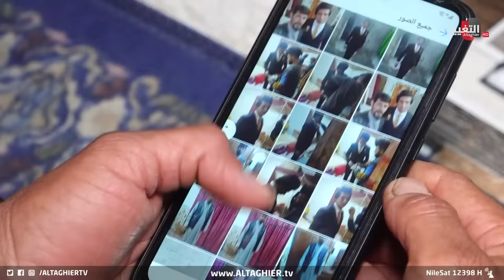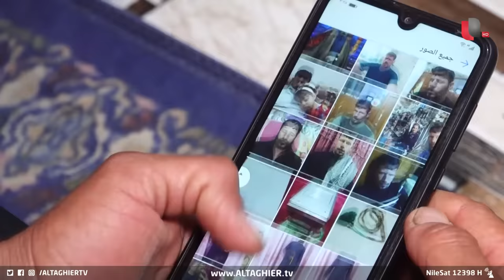طفلة البصرة .. شاهد كيف استدرجها واغتصبها في رمضان | تقرير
جريمة وحشية تهز البصرة .. اغتصاب وقتل طفلة ورمي جثتها في مكب النفايات

اثارت حادثة اغتصاب الطفلة رهف في البصرة وقتلها ورمي جثتها في مكب النفايات اثارت الراي العام والمطالبات بعقوبات صارمة بحق المعتدين على الطفولة ، ذوو الطفلة كشفوا للتغيير تفاصيل الجريمة .. المزيد مع مصطفى الشمري

موقع قناة التغيير الفضائية  الالكتروني